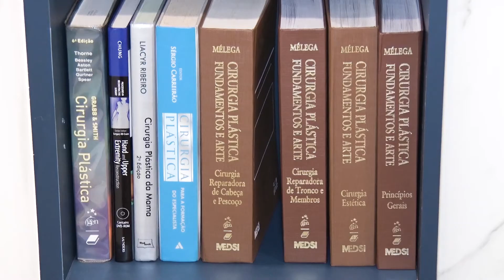Dr. Marcelo Alonso, Clínica médica de cirurgia plástica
O Dr. Marcelo Alonso é cirurgião plástico e em sua clínica ajuda na autoestima de várias mulheres e homens. O profissional faz toda uma avaliação de cada caso e realiza procedimentos minimamente invasivos, procedimentos faciais, corporais e reparadores.